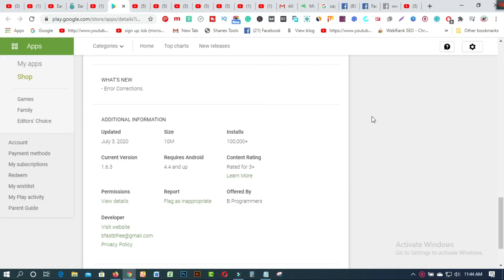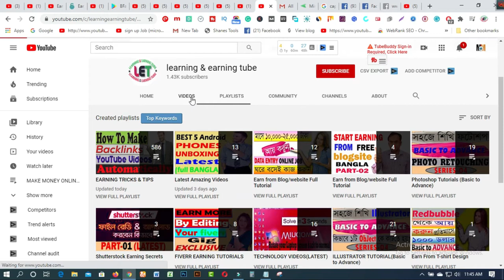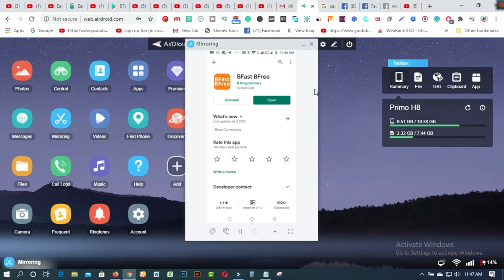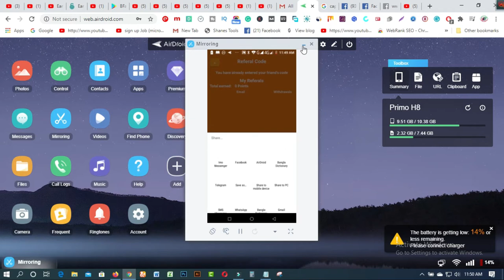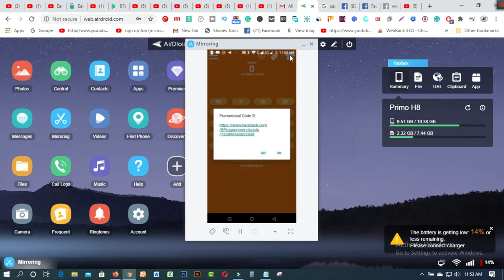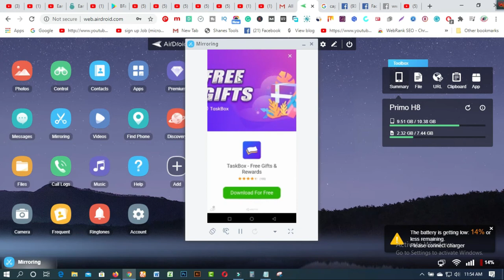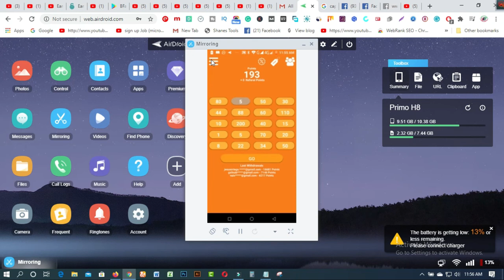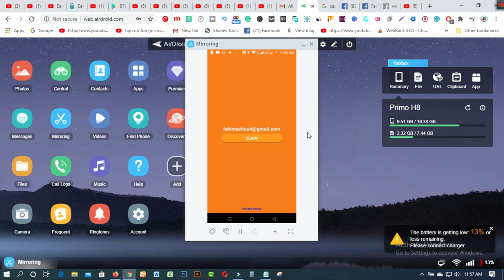Best online income Apps in Bangladesh 2020 I Online Income Bangladesh 2020 *MAKE MONEY ONLINE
In this video  you will find Best online income Apps in Bangladesh 2020 I Online Income Bangladesh 2020 *MAKE MONEY ONLINE

3. WEB DESIGN TUTORIAL & KNOWLEDGE:-
1. Earn Daily $75 Dollars From Google Survey Full Bangla
2.Free 2000 Tk Bkash Payment site 2020। Make Money Online BD
4.Need Donation For Education Top 16 Crowdfunding Sites for College and Educational expenses
5.Spin & Earn Money App Bkash App Payment | Online Income Bangla 2019
6. প্রতিদিন Zalinks থেকে অন্তত ৫ ডলার ইনকাম করুন Iসরাসরি বিকাশ পেমেন্ট নিন IBEST Copy Paste Typing-2020
7. বিকাশে ৫০ হাজার টাকা ইনকাম I Bkash Make Money Online 2020 I Online Income BD Bkash Payment.
8. how to sign up on 4 Microworkers websites to earn More -2019
9. Upwork English spelling test (U.S version) answers 2019
10. Upwork English spelling test (U.K version) and Answers 2019
11. 2019 Upwork Readiness Test and Answers ( GET 5 out of 5)

12. ৯ টি সাইট থেকে ফ্রিতে সহজে লাখ টাকার আর্থিক অনুদান নিন । পেমেন্টঃ পেপাল ও ব্যাংক
13.9 free trusted sites for selling Logo-2019 II Amazing sites for selling logo
14. KajKey com -থেকে-আয়-করবেন-যেভাবে II how to earn by BID on KajKey com
15.10 best & free fundraising websites for all-2019 II fundraising websites